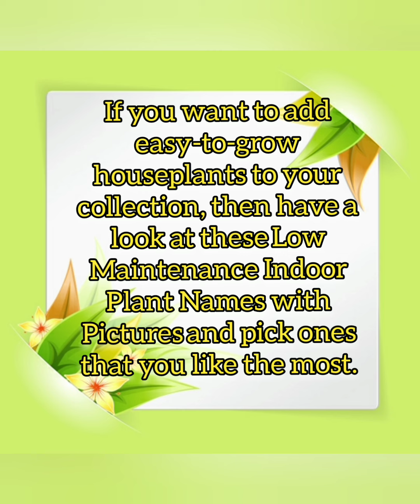80 LOW MAINTENANCE INDOR PLANTS /Low light Indor Plants/No maintenance Indor Plants/HOUSE PLANTS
80 Low/No  Maintenance Indor  Plants.

If you want to add easy-to-grow houseplants to your collection, then have a look at these Low Maintenance Indoor Plant Names with Pictures and pick ones that you like the most.